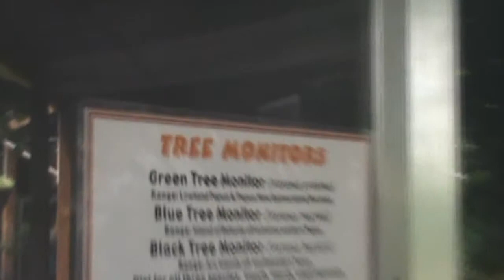Reptile Gardens, South Dakota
I went to Reptile  Gardens in Rapid City South Dakota. It's a pretty cool place, lots to see and the alligator show is great!